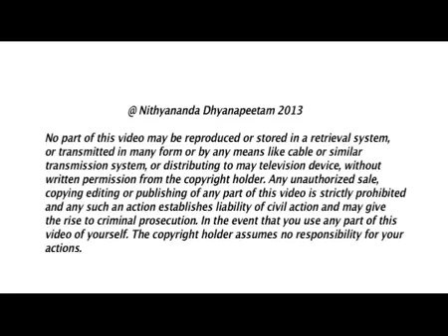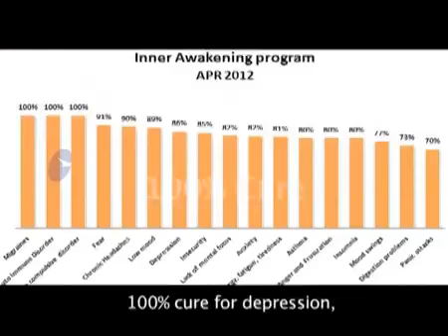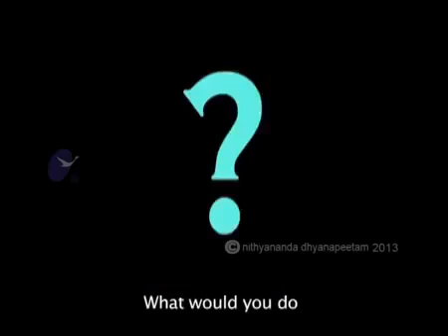Epi-163 Janasri-12Apr2013-Morning Satsang